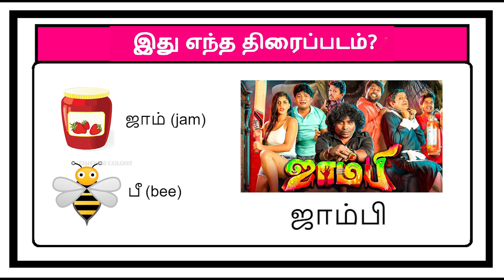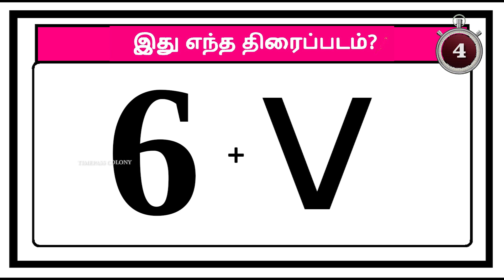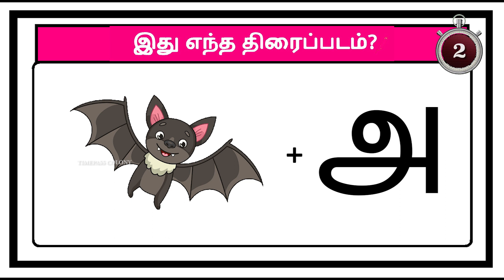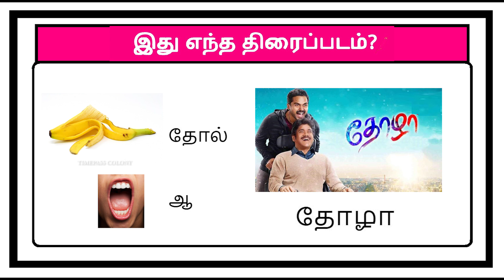இது என்ன படம் கண்டுபிடிங்க ? guess the movie quiz 15 | Tamil riddles | Timepass Colony